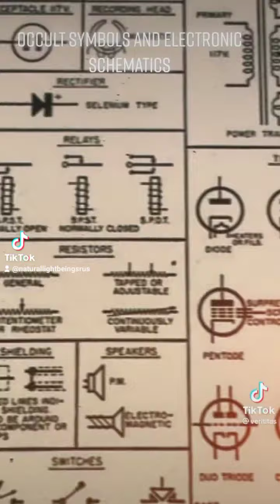Why Does Ancient Schematic Match Or So Called Modern Technology